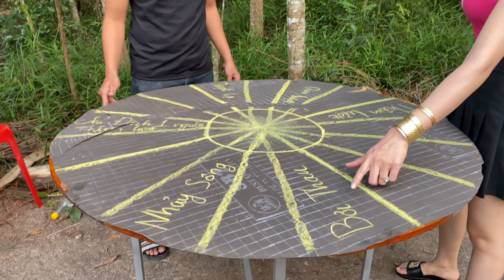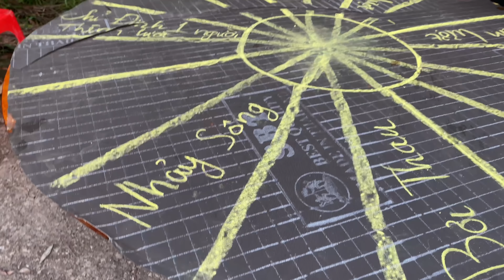Ngắt Cơn Ho Ngay Lập Tức Chỉ Bằng 1 Biện Pháp Đơn Giản Ai Cũng Làm Được / Công Thức TV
© Bản quyền thuộc về Công Thức TV
© Copyright by Công Thức TV ? Do not Reup